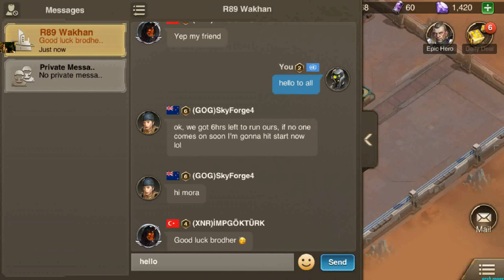marsaction part 2